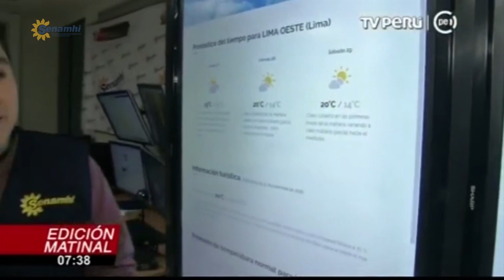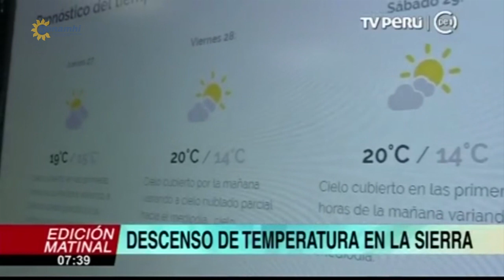Pronóstico del Tiempo 27 de septiembre - TV PERÚ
Pronóstico se esperan bajas temperaturas en la sierra Lluvias aisladas en Loreto